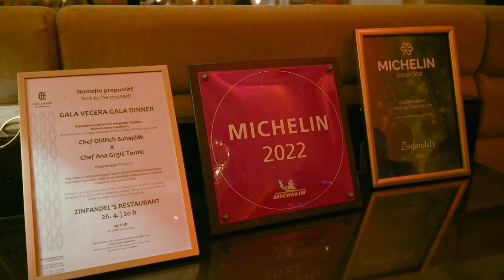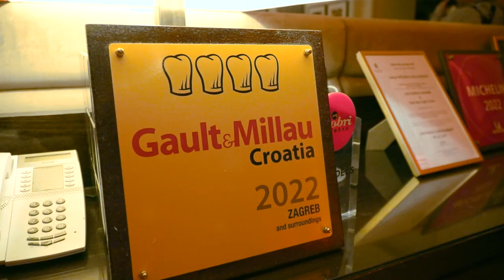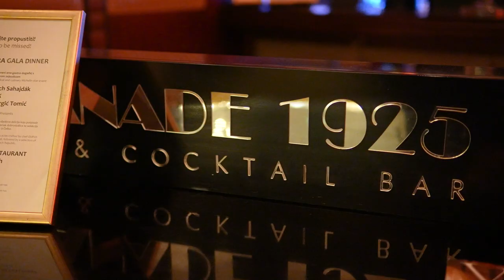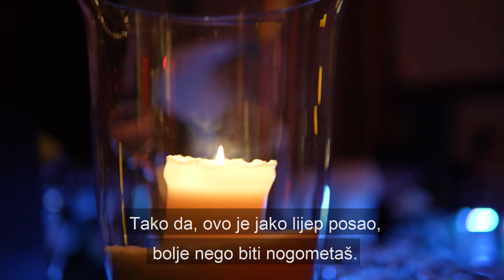Chef Oldřich Sahajdák u Esplanadi